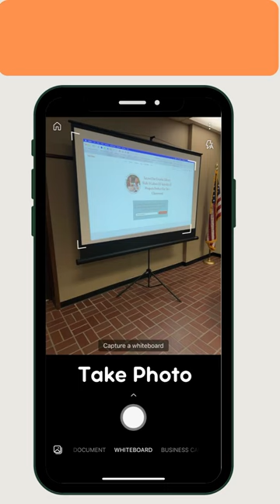Cool Apps Microsoft Lens